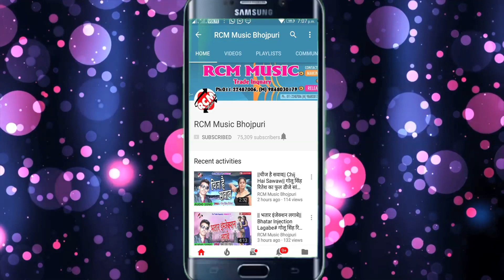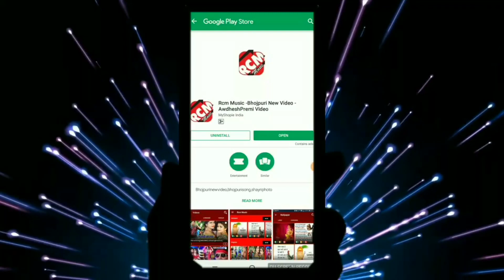|| ओढ़नी भौजी ओढले बानी || गुलशन सिंह का 2019 का नया सांग नए अंदाज में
Title: Odhani Bhauji Odhale Bani
Singer: Gulsan singh
Lable: RCM MUSIC
Lyrics: Gulshan